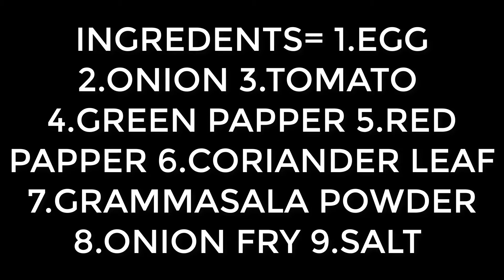Amazing Double Yolk Big Egg Ever- Egg Masala Curry Recipe- vegan- Quick indian breakfast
Amazing double yolk big egg ever.sometimes only i can get double yolk big egg.double yolk egg is production 18to24 weeks age lear chicken.double yolk egg weight is near about more than 155 grams per piece.if you have any asking please comments thanks egg masala curry recipe vegan.-- Thanks for watching our video.If you like our recipe video Please like this video,share with friends,Comment about our video and Please Subscribe our channel for this type of recipe video.See you soon our next video .Streetfood Homefood Channel If you have enjoyed watching this video & want us to make more such videos than Dont forget to LIKE & SHARE it with your friends .
Amazing Double Yolk Big Egg Ever- Egg Masala Curry Recipe- vegan-Egg Masala Curry Recipe.Amazing Double Yolk Big Egg Ever- Egg Masala Curry Recipe- vegan- Quick indian breakfast.